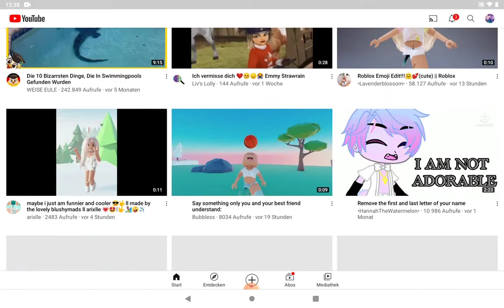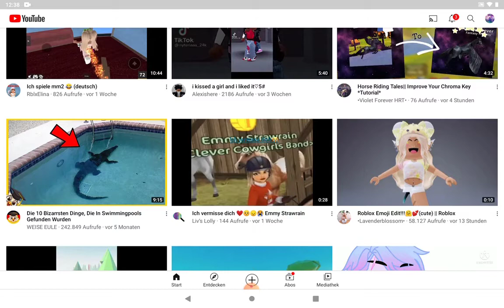Ich hoffe ich konnte euch helfen💖💖